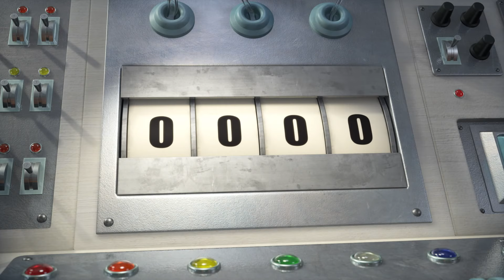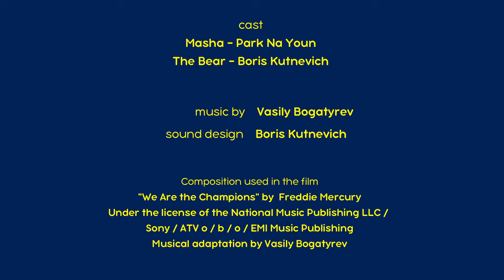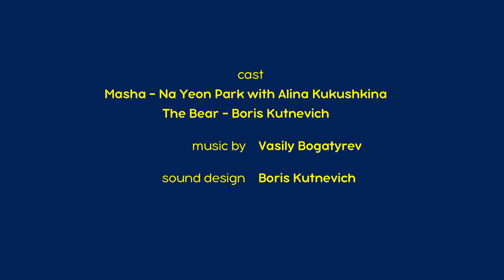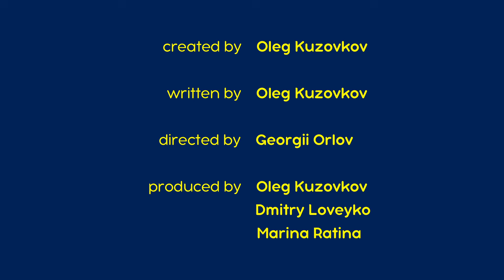마샤와 곰 👩‍🔬👱‍♀️ 마샤-창작자!👱‍♀️👩‍🔬Masha and the Bear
0:00 ⛸🏒아이스하키🏒⛸ (제71회)
7:04 👱‍♀️🧹마법의 빗자루!🧹👱‍♀️(제31회)
13:19 🥣마샤가 끓인 스프!🥣(제17회)
19:34 체스 놀이 🐴 (제28회)